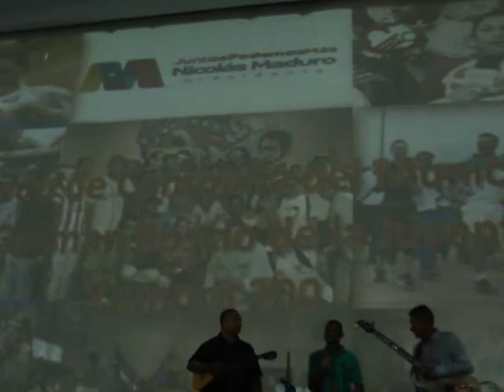Juramentación Comando de Campaña del municipio Juan Germán Roscio Nieves (Daniela Sánchez) Pt. 02/02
18/03/2018. Muestra cultural durante la juramentación del Comando de Campaña del municipio Juan Germán Roscio Nieves, la cual contó con la participación de Daniela Sánchez y el conjunto criollo de Fundaculgua.